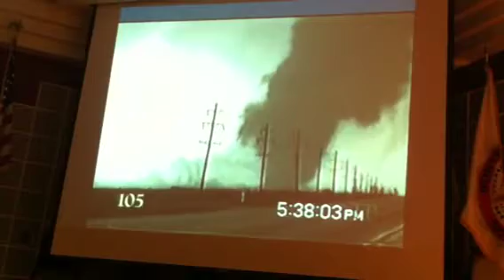2/22/2011 storm spotter class (omg, I hate Oklahoma. LOL)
Storm video shown during the Feb. 22, 2011 storm spotter class.